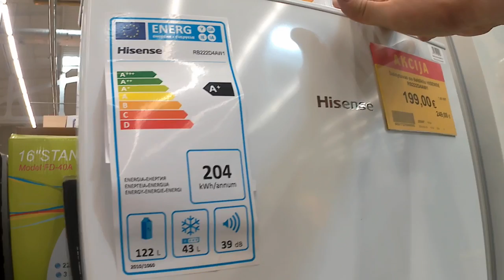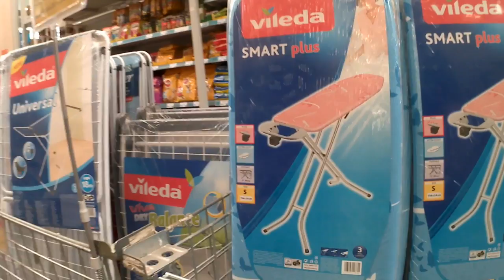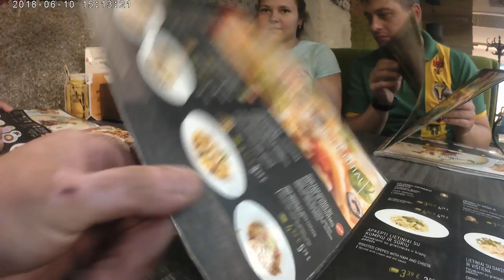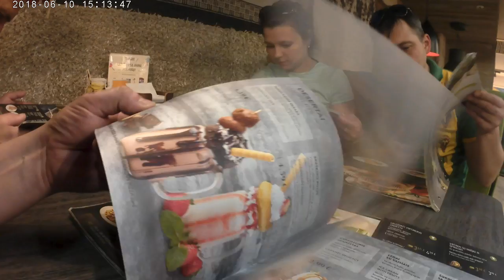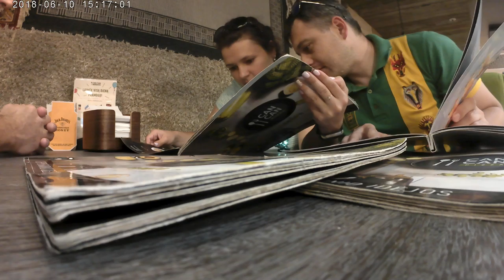Литва, гости из Москвы, знакомство с Литвой, просто прогулка по магазинам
Просто прогулка по магазинам, какие то покупки. Торговые центры Акрополис, Ермитаж.